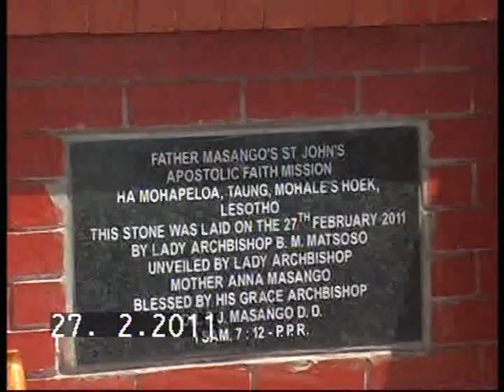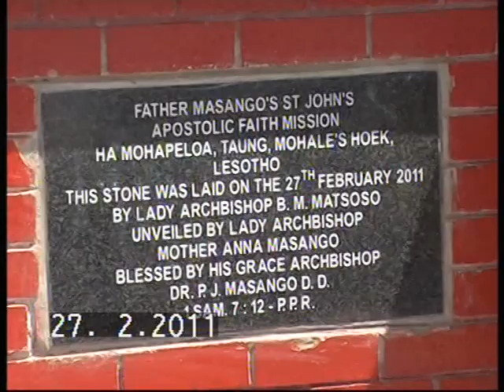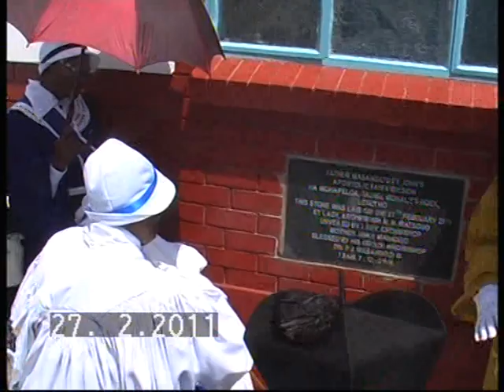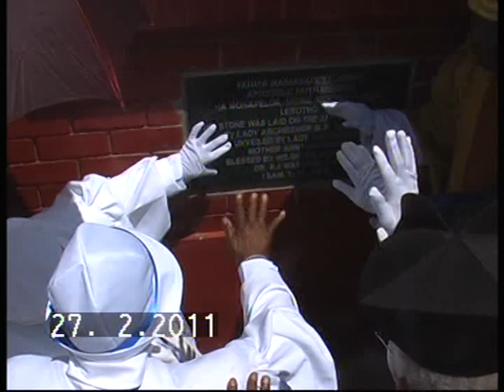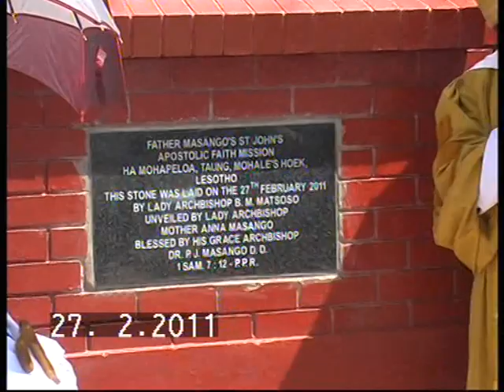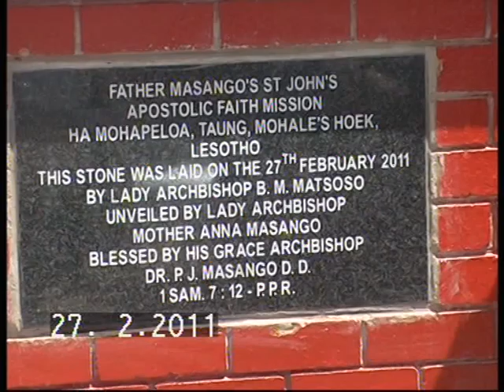Father masango's Taung pulo ya tempele 2011 part 3/5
- Comment on and like the videos to help the algorithm to recommend the video to new people.
 Don't forget to have yourself a great day. Stay blessed